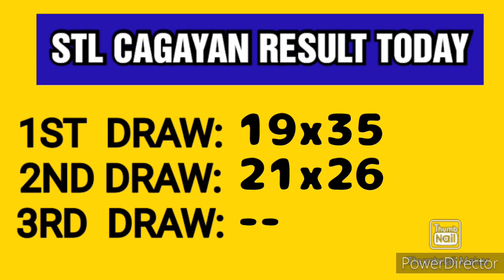STL CAGAYAN RESULT TODAY 2ND DRAW APRIL 12, 2023 4PM